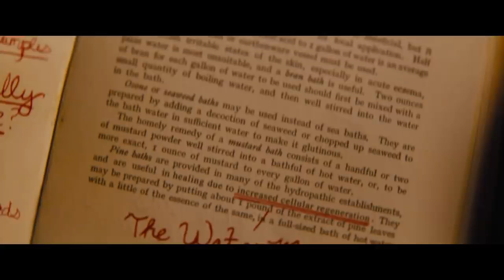The Water Man (2021) Live Action Adventure Trailer with Lonnie Chavis & Amiah Miller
The Water Man (2021) Live Action Adventure Trailer with Lonnie Chavis and Amiah Miller